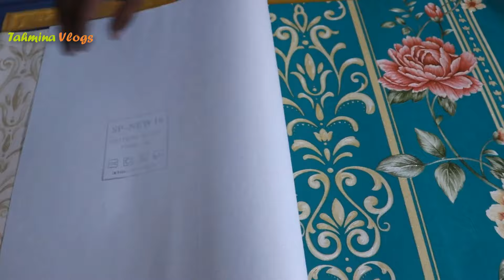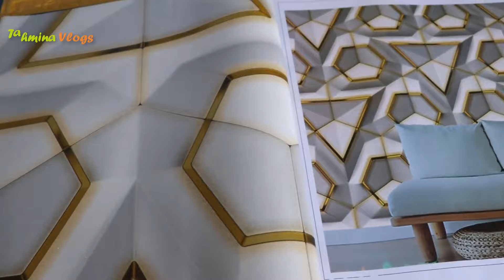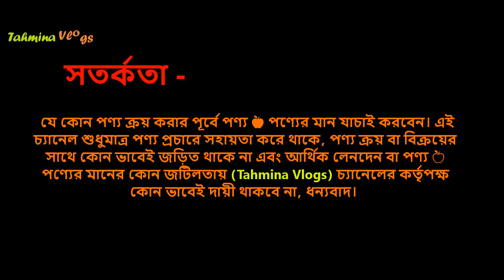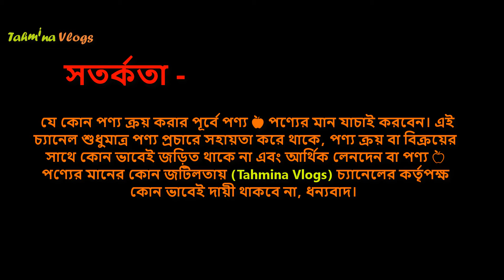পিভিসি ফ্লোর ম্যাট এর দাম 🔥 Floor Mat Price in Bangladesh 2024 Floor Decoration Ideas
কার্পেটের দাম, ফ্লোর মেটের দাম, রেক্সিনের দাম, Rexin price, rexine price in BD, floor mattress, floor mats for room, floor mat for home, Cheapest Carpet, PVC flooring, Foot Mat,

3d wallpaper price in bangladesh, room wallpaper price in bangladesh, 5d wallpaper price in bangladesh, wallpaper price in bd 2023, 3d ওয়ালপেপার,

3d wallpaper price in bd
3d wallpaper price in Bangladesh
wallpaper price
wallpaper price in bd
wallpaper price in bangladesh 2024
3D wallpaper
3d wallpaper price in bangladesh 2024
3d wallpaper design
wallpaper
5D wallpaper price
3d floor wallpaper price in bangladesh
5D wallpaper price in bangladesh

Wallpaper Price in BD - Wallpaper Price 2024 - Latest Wallpaper Price - wallpaper design - Wallpaper collection 2024 - latest design wallpaper 2024 - নতুন ডিজাইনের ওয়াল পেপার - wall decoration wallpaper - নতুন ডিজাইনের ওয়ালপেপার

* হোম ইন্টেরিয়র
* অফিস ইন্টেরিয়র
* শো রুম ইন্টেরিয়র
* হসপিটাল ইন্টেরিয়র
* রেস্টুরেন্ট ইন্টেরিয়র
* রুফটপ গার্ডেন সহ
* শপ অ্যান্ড কমার্শিয়াল স্পেস
* ব্যাংক ইন্টোরিয়র ডিজাইন
* আর্কিটেকচারাল ডিজাইন
* থ্রিডি এনিমেশন
* এক্সটেরিয়র ডিজাইন
* Floor Plan
* Building construction
* Construction Workers
* Construction Accessories/Interior Accessories
* Exterior Design

👉 Address -
MD. Maksudur Rahman,
33/1, Banglamotor, Dhaka, (Near Golden Chimney Restaurant),